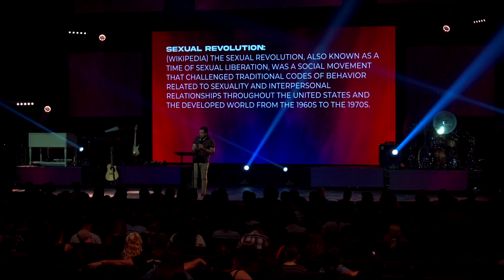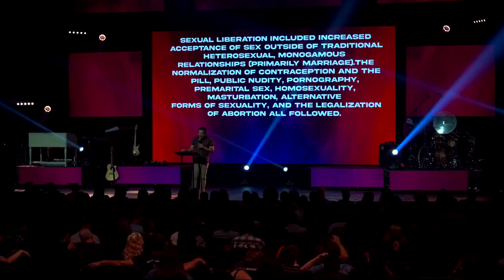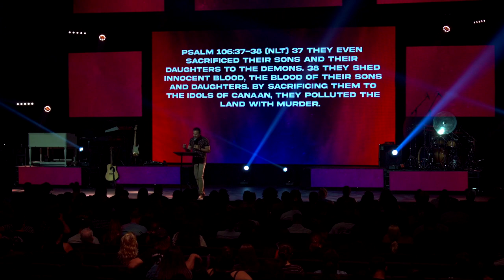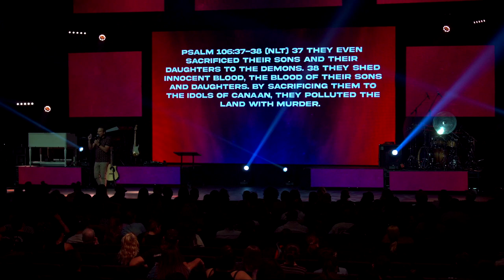Facts About Abortion | Part Nine | The End Times | Pastor Marco Garcia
Facts About Abortion | End Times

6:10 Prayer

8:20 THE APOSTASY AND ABORTION (Roe v. Wade)
2 Thessalations 2:3 (Phill) That day will not come before there arises a definite rejection of God

9:40 Note: To reject God is to reject His word by not believing in it and obeying it.

11:19 WHY IS THERE GOING TO BE A DEFINITE REJECTION OF GOD IN THE LAST DAYS?
Answer: People will be lovers of pleasure rather than lovers of God.

11:40 2 Timothy 3:2-4 (ERV) 1 Remember this: There are some terrible (distress, great physical pain, suffering, sorrow, danger) times coming in the last days 2 People will love only themselves and money 4 Instead of loving God, they will love pleasure.

13:41 INSIGHT: Only two groups of people in God’s sight.
14:01 1) LOVERS OF PLEASURE: (philedones) lovers of lust, lovers of sexual & sensual desires, pornography, lovers of the flesh and world.

15:32 2) LOVERS OF GOD: (philotheos) worshipers of God, devoted to God, obedient to God’s commands, friends of God, pleasers of God. (It is only our  love for God that causes us to say no to the sensual desires of our flesh so that  we can obey God.)

16:31 John 14:15 (NLT) If you love me, obey my commandments.

TWO ATTRIBUTES OF A SOCIETY THAT  LOVES PLEASURE RATHER THAN LOVES  GOD?

17:47 ATTRIBUTE #1 A SEXUALLY UNRESTRAINED SOCIETY.
A. IT IS GOD’S WILL THAT WE PRACTICE SEXUAL RESTRAINT AS BELIEVERS.

18:59 1 Thessalonians 4:3-5 (NLT) 3 God’s will is for you to be holy, so stay away from all sexual sin 4 Then each of you will control his own body & live in holiness and honor 5 not in lustful passion like the pagans who do not know God & his ways.

22:37 B. THE SEXUAL REVOLUTION HAS LED US TO A SEXUALLY UNRESTRAINED SOCIETY.

Sexual Revolution: (60-70s) The sexual revolution, also known as a time of sexual liberation, was a social movement that challenged traditional codes of behavior related to sexuality & interpersonal relationships throughout the United States and the developed world from the 1960s to the 1970s. Sexual liberation included increased acceptance of sex outside of traditional heterosexual, monogamous relationships (primarily marriage). The normalization of contraception & the pill, public nudity, pornography, premarital sex, homosexuality, masturbation, alternative forms of sexuality, and the legalization of abortion all followed.

26:24 ATTRIBUTE #2- UNWANTED PREGNANCIES AND ABORTION.

29:20 THE BIG QUESTION: IS ABORTION MURDER?
1) IT IS NOT MURDER IF IT IS JUST THE REMOVAL OF A CLUMP OF CELLS THAT HAS NO SOUL.
2) IT IS NOT MURDER IF THERE IS NOT ANOTHER BODY.

30:40 Question: Why is it considered double homicide if a pregnant woman is murdered. Because the law recognizes that the unborn does have a life and deserves to live.

30:52 Faulty logic: It is a growing baby if I want it and it is not a  baby with a life if I don’t want it.

31:27 WHAT CHRISTIANS BELIEVE ABOUT LIFE?
1) CHRISTIAN BELIEVE THAT ALL PEOPLE HAVE INHERENT DIGNITY & IMMEASURABLE VALUE.

31:51 Matthew 10:30-31 You, beloved, are worth so much more than a whole flock of sparrows. God knows everything about you, even the number of hairs on your head. So do not fear.

32:22 2) WE BELIEVE THAT THE VALUE OF A LIFE IS NOT  DETERMINED BY IT’S USEFULNESS OR STAGE OF  DEVELOPMENT.

3) CHRISTIANS BELIEVE THAT GOD IS THE CREATOR & GIVER OF ALL LIFE.

33:35 Job 33:4 (NLT) For the Spirit of God has made me, and the  breath of the Almighty gives me life.

WHAT DOES SCIENCE SAY ABOUT WHEN LIFE BEGINS?

34:20 Note: We can not ignore what science has discovered about when life begins. We can not leave up to a woman or society to determine the beginning of life. There are irrefutable facts, about which there is no dispute in the scientific community.

1) THERE IS PROOF OF LIFE AT CONCEPTION/ZYGOTE.

35:33 Question: Is a Zygote human? Is it alive? Is it just a cell or is it  an actual organism, a “being?”

37:24 John 8:12 (NKJV) Then Jesus spoke to them again, saying, “I am the light of the world. He who follows me shall not walk in darkness, but have the light of life.”

38:30 2) PROOF OF HUMANITY IN EARLY STAGES OF DEVELOPMENT.

From as early as 12 weeks & certainly by 20 weeks an unborn child can feel pain.

Note: Human beings develop at an astonishingly rapid pace. Giving a quick recitation of the child’s development will weaken the “not a person yet” mentality.

WHAT DOES BIBLE SAY ABOUT WHEN LIFE  BEGINS AND ABORTION?

40:42 1) THE MIRACLE OF A CHILD BEING CONCEIVED & THE PROCESS OF DEVELOPMENT IS A WORK OF GOD.

41:10 Job 31:15 (CSB) Did not the one who made “me in the womb” also make “them”? Did not the same God form “us” both in the womb?

41:44 A. GOD ACKNOWLEDGES AS A PERSON WITH A  PURPOSE WHILE WE ARE FORMLESS.
Psalm 139:16 (CSB) Your eyes saw me when I was  formless; all my days were written in your book and planned before a single one of them began.

42:28 2) EVEN BEFORE CONCEPTION GOD IDENTIFIES US A  HUMAN MALE OR FEMALE WITH A PURPOSE.